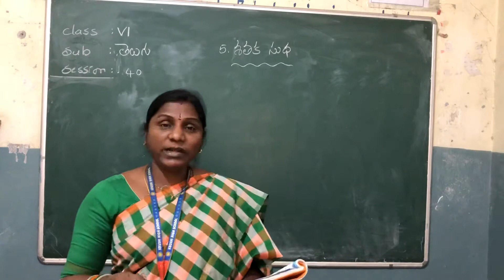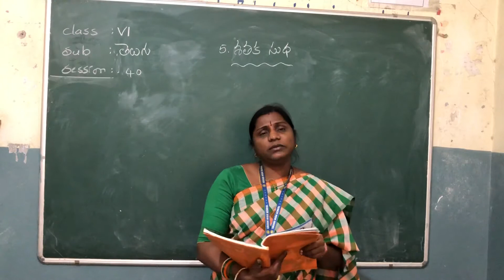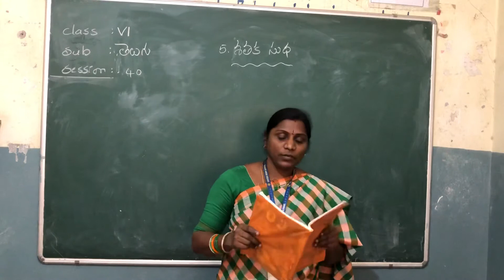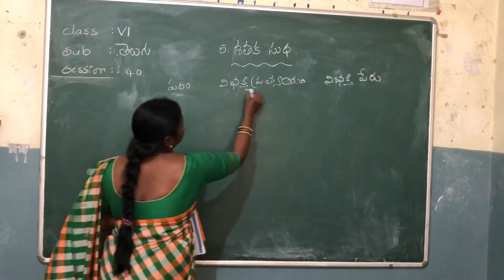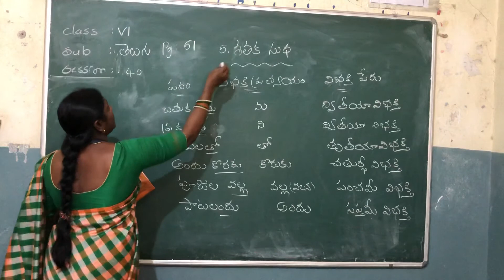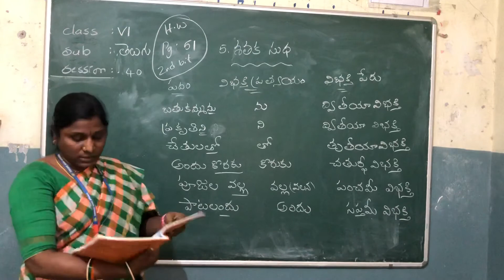Class 6 subject Telugu session 40 lesson 5